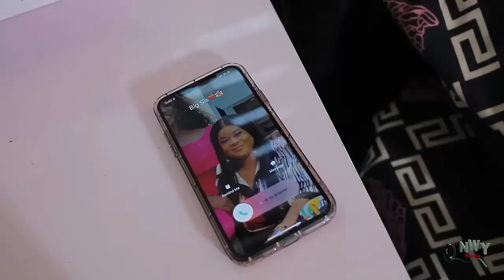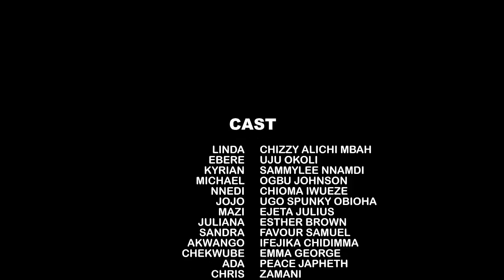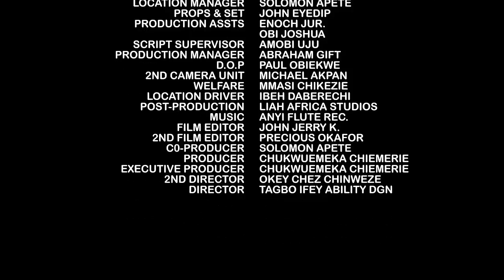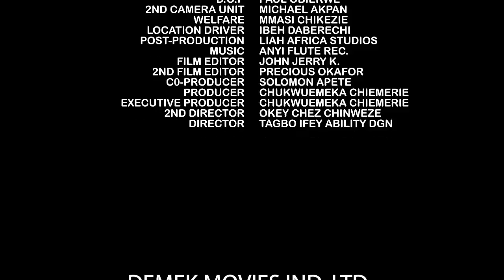My BestFriend Snatch My Husband & Took Over My Home Out Of Jealous Afta I Left Her Wit Dem To Travel